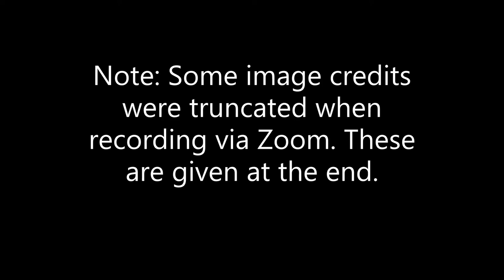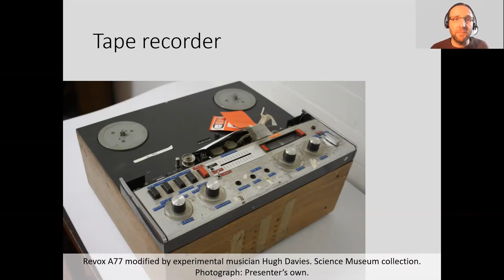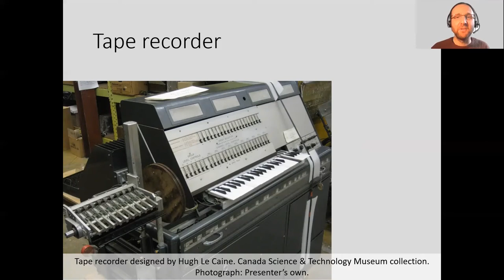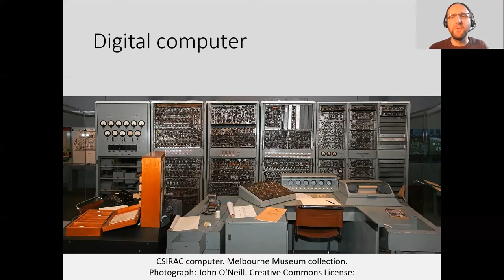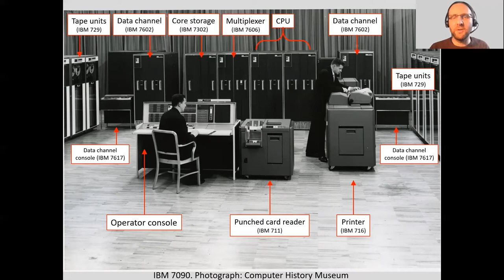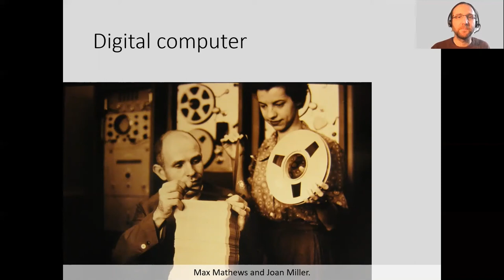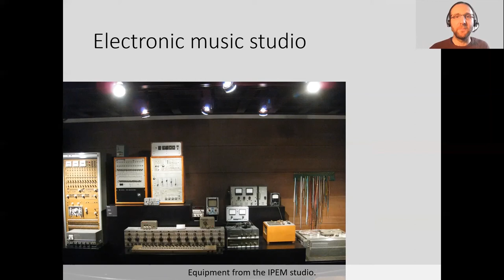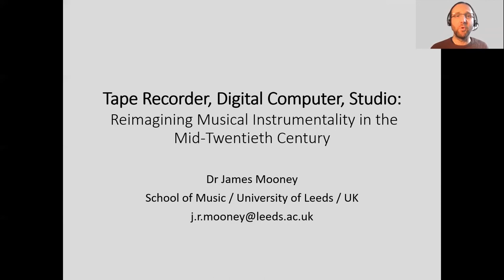Tape Recorder, Digital Computer, Studio: Reinventing Musical Instrumentality | AMIS 2021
Tape Recorder, Digital Computer, Studio: Reinventing Musical Instrumentality in the Mid-Twentieth Century

James Mooney, School of Music, University of Leeds

“Today there are signs that the computer will be the musical instrument of the future.” (Werner Kaegi, 1970)

In the 1950s, tape recorders, digital computers, and electronic music studios became musical instruments. But these were different in kind from acoustic instruments, and indeed from the electronic musical instruments of the Interbellum. They were not, therefore, straightforwardly accepted as “musical instruments,” even by their strongest advocates. In this paper, I examine the processes by which these new forms of musical instrumentation took shape. Drawing upon theories of science and technology studies (STS), I emphasise the sociomaterial and ontological “boundary work” that my historic protagonists undertook as they challenged orthodox views of musical instrumentality and sought to situate music within modernist technoscience. My case studies are:
(1) “Special Purpose Tape-Recorders” designed at the Canadian National Research Council by a team led by physicist Hugh Le Caine (1914–1977); (2) computer music technology developed at Bell Labs by a group directed, famously, by Max Mathews (1926–2011); and (3) the electronic music studio at the Institute for Psychoacoustics and Electronic Music, Ghent, an exemplary institutional studio of the 1960s, designed and equipped under the technical direction of engineer Walter Landrieu (1927–2005). My central claim is that these constituencies developed a form of musical instrumentality, practiced in the studio rather than on-stage, in which the instrument executes a semi-automated process that is commanded and shaped by the performer’s instrumental techniques. The interplay of machine process and instrumental technique, and the status of studio-based practices as “performance,” are controversial topics that can be decisive criteria in demarcating cultural boundaries between valid and invalid forms of musical instrumentality. Nonetheless, I argue that tape recorders, digital computers, and studios should be understood and accepted as mid-century musical instruments by musicologists, organologists, historians, and curators.

Dr. James Mooney is Associate Professor of Musicology and Music Technology at University of Leeds, UK. His current research focuses on electronic music history, especially its instrumentation, and involves working collaboratively with musical instrument and science and technology museums in Europe and North America. He co- leads the Music, Science and Technology Research Group and (together with historian of technology Prof Graeme Gooday) the History of Technology Group at University of Leeds. mooney

This presentation was delivered at the 2021 Meeting of the American Musical Instrument Society.